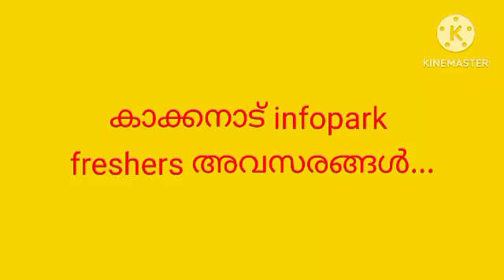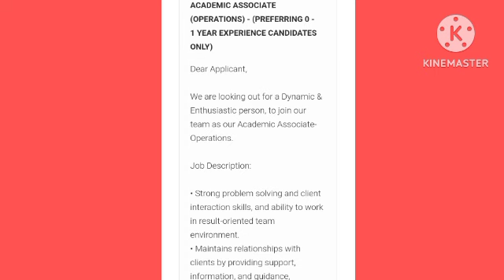Experience ഇല്ലാതെ ജോലി നേടാൻ മികച്ച അവസരം 💥💥